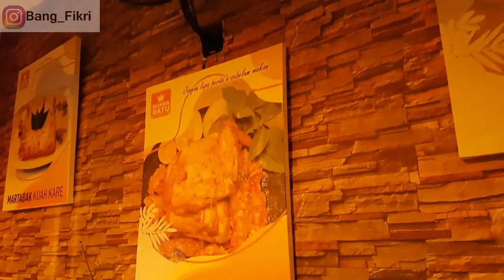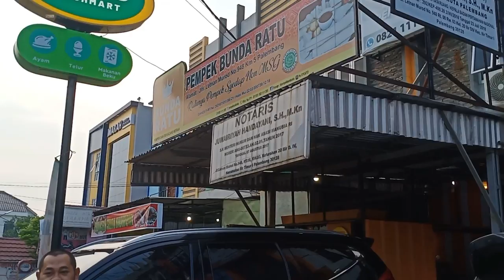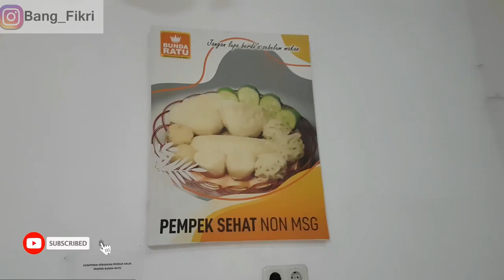Kuliner Palembang Pempek Enak Tanpa MSG di pempek Bunda Ratu daerah talang Ratu KM 5 Palembang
Mang cek bicek, video kali ini kito kembali berburu kuliner, kali ini kito akan nyicip pempek sehat tanpa msg, walaupun tanpa msg jugo terkenal lemak, nah mantab kan, biso memanjoke lidah dan jugo sehat, namonyo pempek bunda Ratu yang ado di kawasan talang Ratu pal 5, karno itulah namonyo bunda ratu, talang ratu pal 5 ini jugo punyo cerito sejarah jugo dengan kota palembang, karno itu di video kali ini kito akan menikmati pempek sambil becerito tentang pempek dan jugo kawasan talang ratu, karno itu tonton video mang dayat sampe habis
-opening
-depan pempek talang ratu
Apo kabar mang cek bicek, salam sedulur dari mang dayat, kali ini kto akan berburu kuliner di kawasan talang ratu KM 5, mang cek bicek tau dak kalo kawasan ini termasuk memiliki catatan sejarah, jaman dulu batas kota palembang iyolah di simpang talang ratu ini, namo talang ratu sudah ado dari jaman kesultanan,menurut sejarawan palembang ustadz Andi Syarifuddin,  Talang Ratu dinisbatkan kepada Sultan Muhammad Mansur bin Sunan Abdurrahman Candi Walang yang bergelar Sultan Ratu (berkuasa: 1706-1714). Diceritakan ketika Sultan Ratu pulang dari sebuah ekspedisi ke Jambi, dalam perjalanannya beliau singgah di suatu lokasi tanah talang. Talang tersebut kemudian oleh Sultan Ratu ditanami pohon-pohon Bidara dan dibuatlah sebuah benuaran. Benuaran merupakan “Kebun Raya” yang di dalamnya banyak terdapat berbagai jenis pohon-pohon rindang dan tanam-tanaman yang menghasilkan beraneka buah-buahan, di antaranya pohon Bidara. Bidara adalah pohon yang terkenal yang banyak sekali manfaat dan khasiatnya dapat menyembuhkan penyakit jasmani dan rohani. Talang ini kemudian disebut dengan Talang Ratu sesuai dengan nama Sultan Ratu, balik lagi ke pempek bunda ratu peh langsung be ki cuss makan pempek